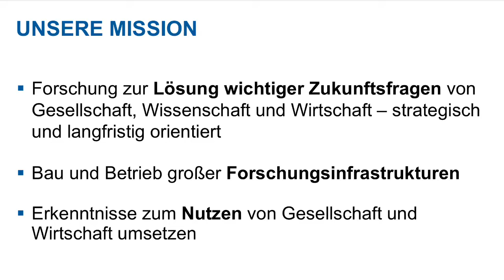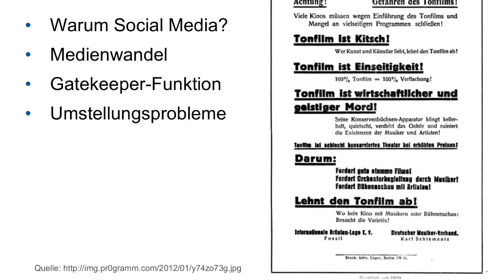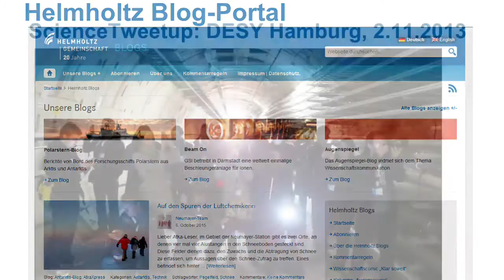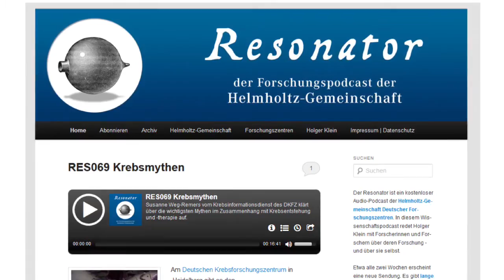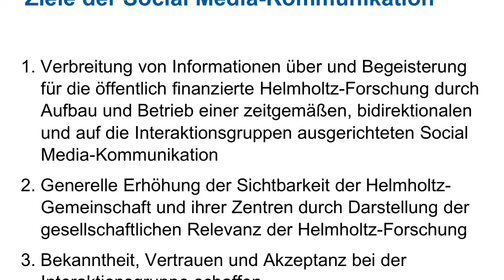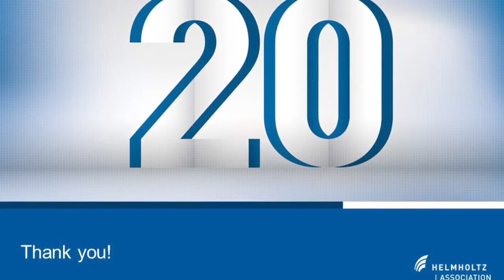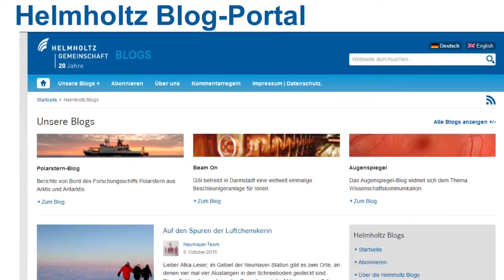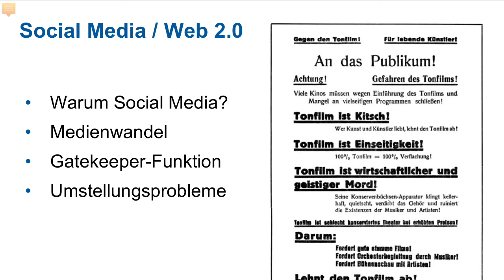Vortrag: Social Media-Kommunikation naturwissenschaftlicher Institutionen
Audio-Mitschnitts des Vortrags "Social Media-Kommunikation naturwissenschaftlicher Institutionen", den Henning Krause (Social Media-Manager in der Geschäftsstelle der Helmholtz-Gemeinschaft) am 8. Oktober 2015 beim Kolloquium "Social Media in den Altertumswissenschaften" des Exzellenz-Clusters Topoi der Humboldt-Universität in Berlin hielt.